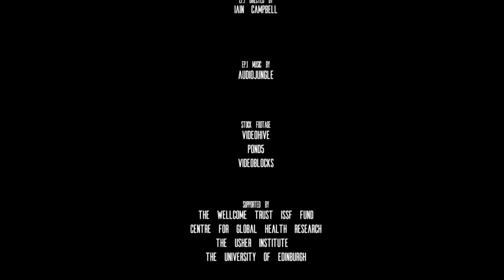Survival: The Story of Global Health. Episode 1: How Did We Avoid Extinction?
Survival: The Story of Global Health. A Massive Open Online Course (MOOC) created by Igor Rudan, Mickey Chopra and Iain Campbell and developed by the Centre for Global Health Research, The Usher Institute, The University of Edinburgh.